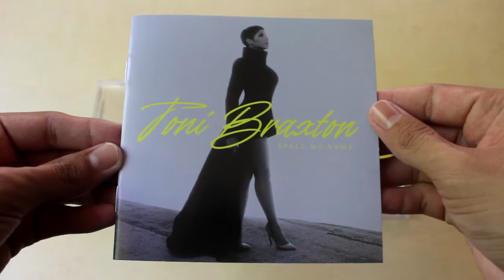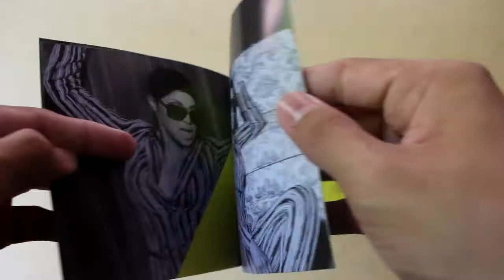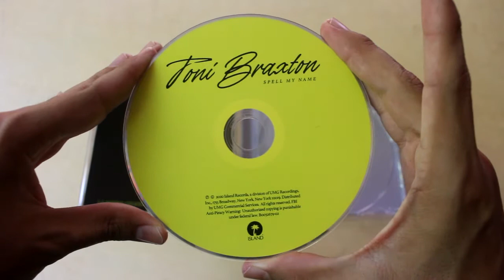Toni Braxton - Spell My Name - Unboxing CD